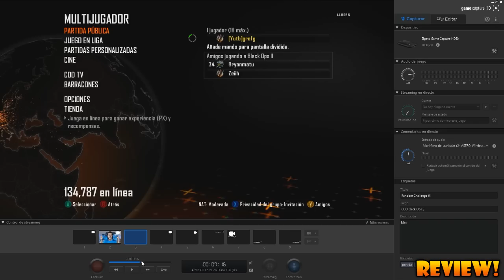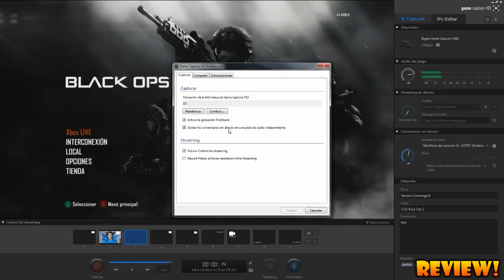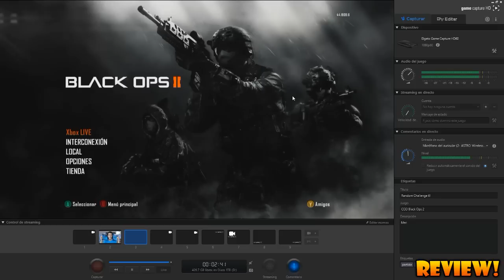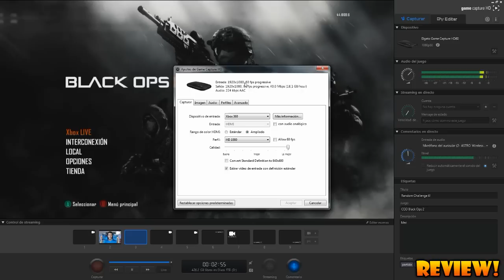MI NUEVA CAPTURADORA "Game Capture HD60"!! + SÚPER SORTEO - TheGrefg